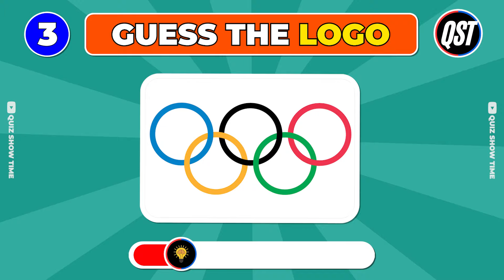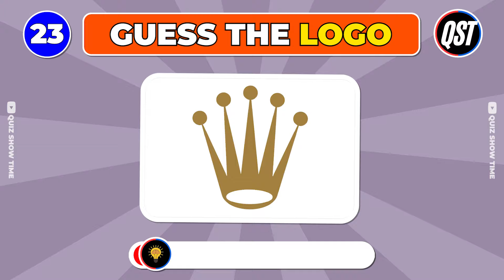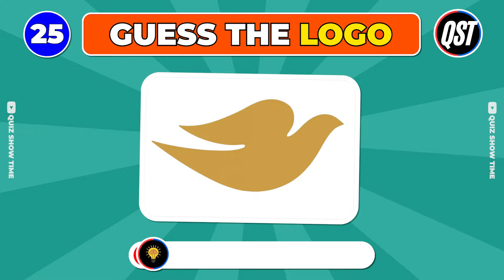Guess the Logo in 8 Seconds | 35 Famous Logos | Logo Quiz 2024 | Quiz Show Time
Test your logo knowledge with this fun and fast-paced quiz! Can you guess these 35 famous logos in just 8 seconds? Play along with Quiz Show Time and see if you can get them all right! Perfect for logo enthusiasts and trivia lovers.